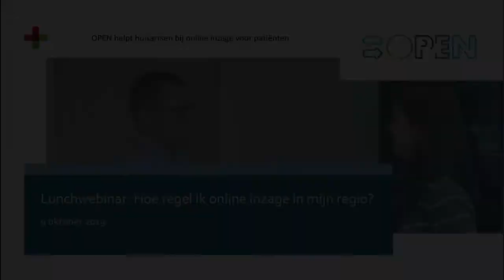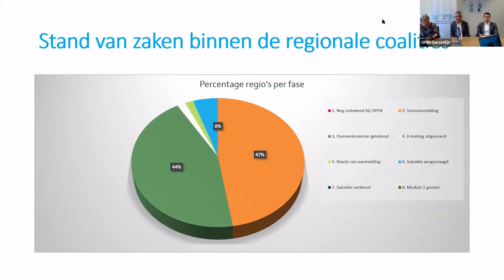Lunchwebinar: hoe regel ik online inzage in mijn regio?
Tijdens het webinar van 9 oktober hebben programmamanager Bart Brandenburg en regiocoördinatoren Anneke Vass en Martijn Schoormans vragen beantwoord van projectleiders en bestuurders van regionale coalities. Martina Bartelink, kwartiermaker LEGIO, geeft een update over Stichting LEGIO.